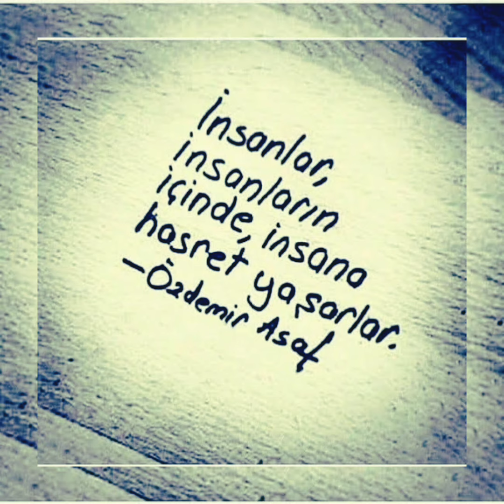Eskisi Kadar Özlemiyorum Seni-Özdemir Asaf-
Yazar : Özdemir ASAF
Seslendirme Düzenleme: Berat KAYNAR